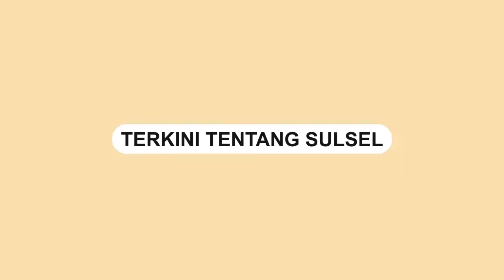Rapat DPRD Kuningan Diwarnai Ricuh, Anggota Dewan Jungkir Balikkan Meja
Rapat paripurna DPRD Kabupaten Kuningan diwarnai kericuhan.

Rapat tersebut dilakukan dalam membahas Alat Kelengkapan DPRD (AKD), Rabu (6/4/2022) siang.

Salah seorang anggota tidak terima dengan pernyataan pimpinan rapat.

Dalam video terlihat anggota dewan tersebut membanting meja rapat hingga hancur.

Usai membalikkan meja, anggota dewan tersebut keluar dari rapat dan diikuti beberapa orang.
Video terkini dan terbaru..